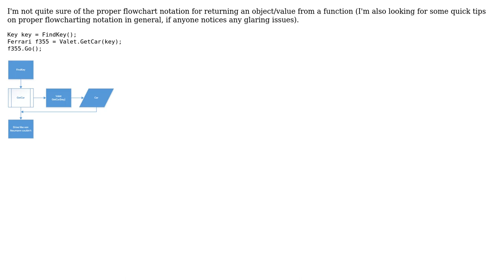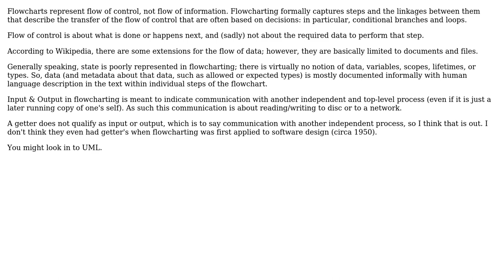Software Engineering: Flowcharting a Get-ter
With thanks & praise to God, and with thanks to the many people who have made this project possible! | Content (except music & images) licensed under CC BY-SA | Music | Images & others | With thanks to user samus user Erik Eidt and the Stack Exchange Network Trademarks are property of their respective owners. You are responsible for your own actions.